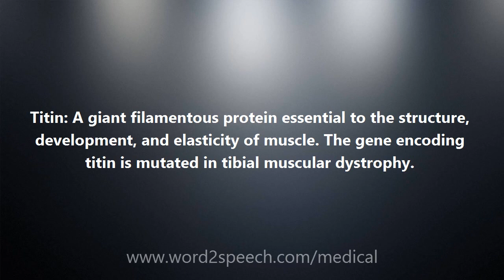Titin - Medical Meaning and Pronunciation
Title: Titin

Titin: A giant filamentous protein essential to the structure, development, and elasticity of muscle. The gene encoding titin is mutated in tibial muscular dystrophy.

How to pronounce Titin
definition of Titin
audio dictionary
How to say Titin
What is the meaning of Titin
Pronounce Titin
Medical dictionary
Medical definition of Titin